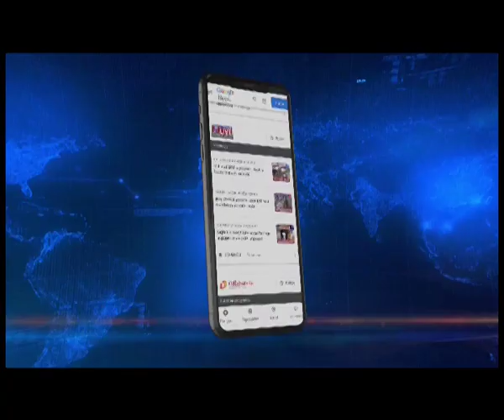Assam's Amguri gets Mega Solar Park, to generate 70 Mega Watt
Further enhancing Assam's power capacity, Chief Minister Himanta Biswa Sarma today inaugurated the state's biggest solar power project, the 70 mega watt solar park project, at Amguri in Assam's Sivasagar district. The power project has been constructed in a site expanding to over 363 acres.